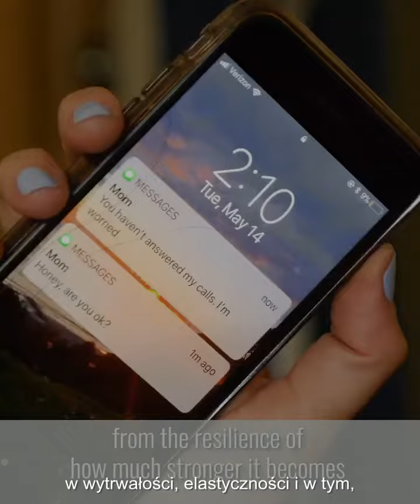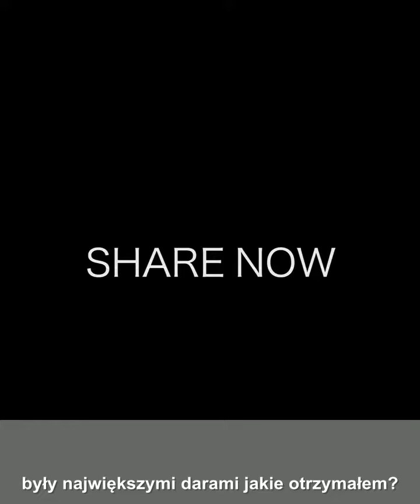Matt Kahn 3 PL